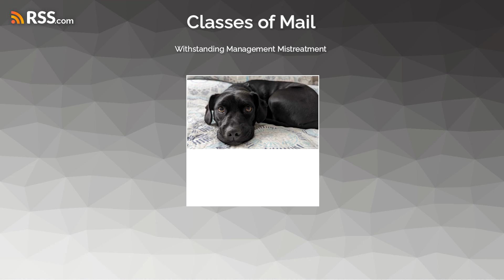Withstanding Management Mistreatment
In this episode, I'll talk about the many ways management abuses carriers, and I'll give strategies and advice on how to deal with it. (This episode contains substantial profanity.)